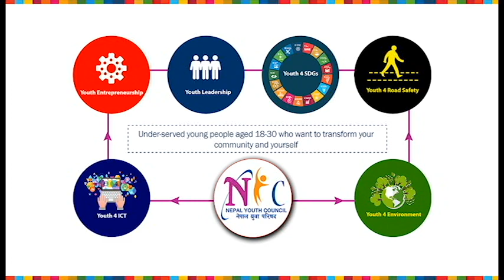नेपाल युवा परिषद - गैरराजनैतिक, गैरसरकारी र बिशुद्ध सामाजिक संस्था हो - कृष्ण ब. वोहोरा, मुगु